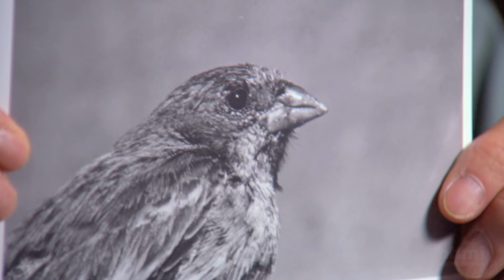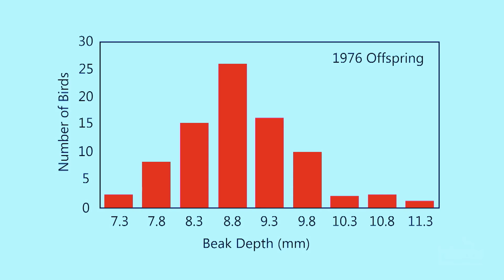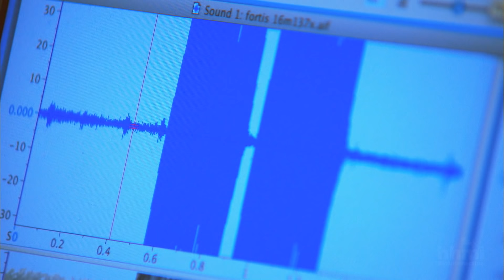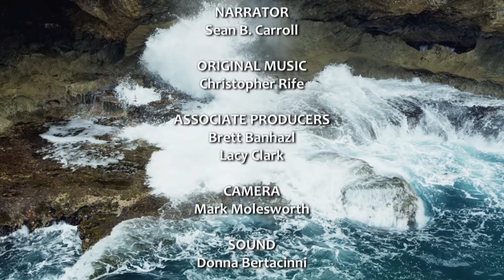El Origen de las Especies: El Pico del Pinzón | HHMI BioInteractive Video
Los pinzones de las Galápagos son uno de los ejemplos sobresalientes de radiación adaptativa. Este video muestra a los biólogos Rosemary y Peter Grant describiendo sus 40 años de trabajo, durante los cuales han documentado cuidadosamente la evolución de estas famosas aves. Sus estudios pioneros han revelado pistas acerca de cómo surgieron las 13 especies de pinzones a partir de una población ancestral que migró a las islas hace 2 o 3 millones de años. Usa este video para complementar tus clases de evolución.